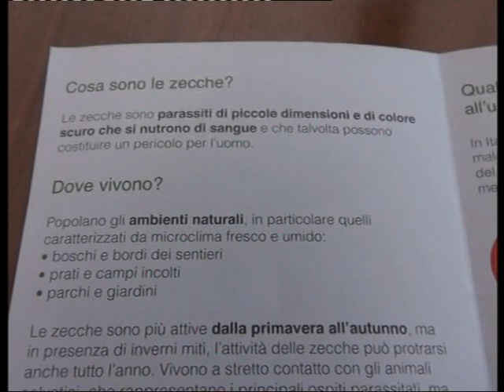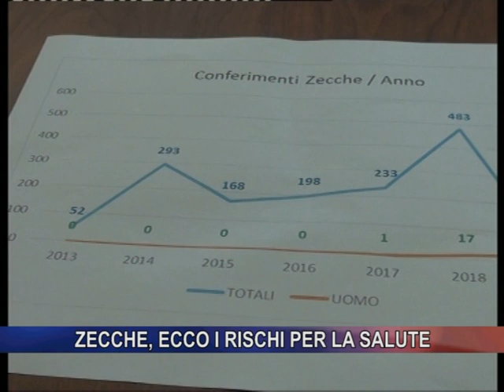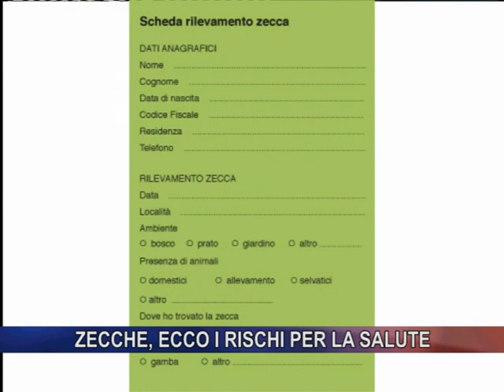Zecche, ecco i rischi per la salute